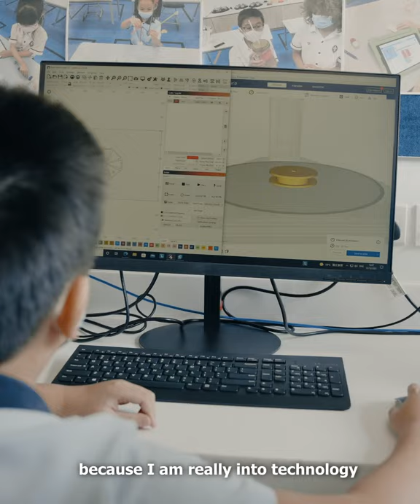One minute of Wycombe Abbey School HK: Follow your passion, it will lead you to your purpose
Wycombe Abbey School Hong Kong offers a full-day Co-educational British Prep School education for Year 1 to Year 8 students with a high-quality holistic education based on the British National Curriculum of England and Wales. This is complemented by an extensive Chinese language syllabus and an award-winning extra-curricular activities (ECA) programme.
Our small class sizes enable us to offer each individual pupil unparalleled attention, finding the perfect balance between academic rigour, mental and physical well-being for your child.

The school’s unique Secondary & Boarding School Guidance Programme has successfully placed many students to their top choice senior schools around the world.

Applications are processed year-round. Book a school tour below to learn more, we look forward to seeing you.

Wycombe Abbey School Hong Kong